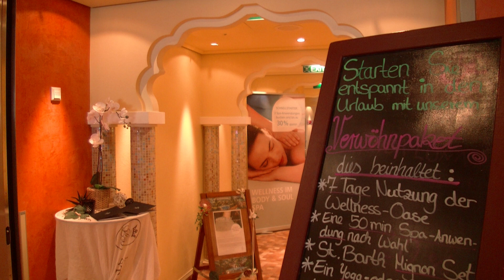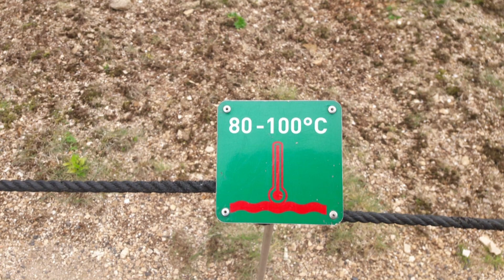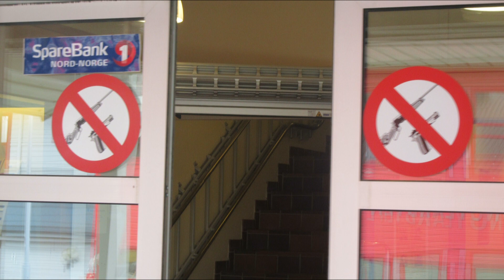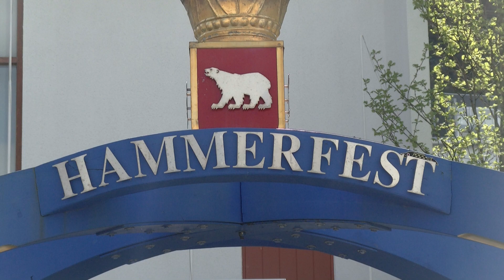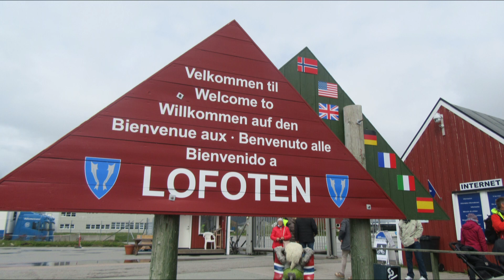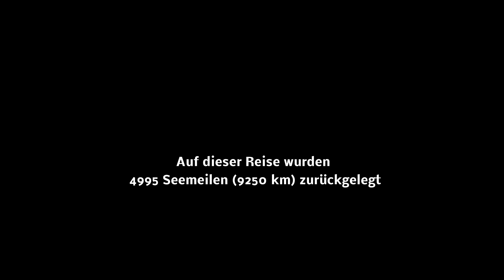Ab in den Norden (bis nach Spitzbergen) - Der Film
Diese Reise in den hohen Norden verlief zunächst mit der AIDA Luna von Kiel nach Kirkwall (schottische Orknay Inseln). Von dort über Island nach Spitzbergen (ca. 1000 km nördlich vom Nordkap). Zurück verlief die Strecke über das Nordkap weiter stets gen Süden mit weiteren Anlegestationen in Hammerfest, Tromsö, Leknes (Lofoten) und Bergen. Es war eine großartige Kreuzfahrt!!...